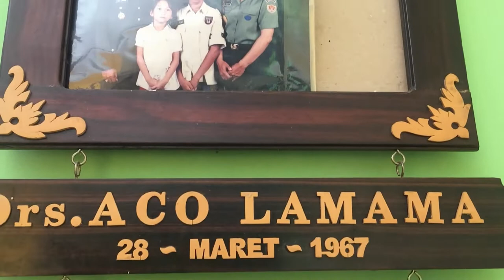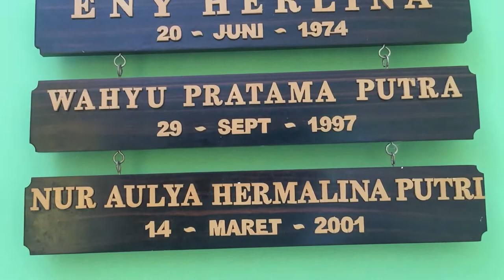Asheghetam, Celebes Magazine HipHop